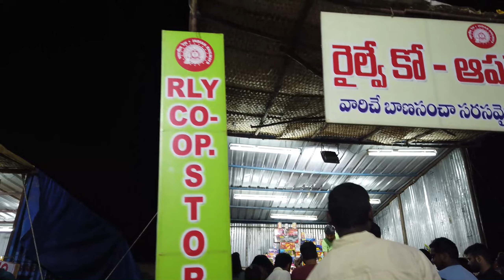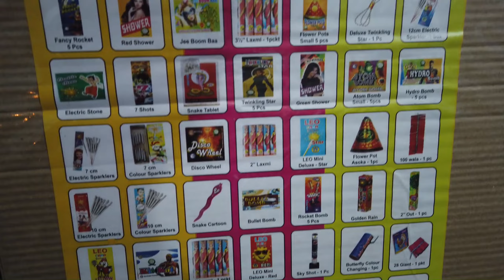Deepavali special family pack crackers 50 items list